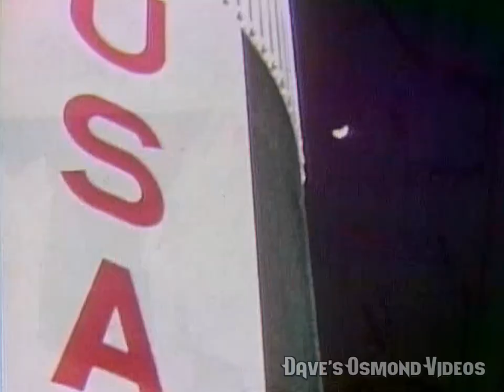Marie Osmond Moon Medley With Bob Hope & Special Segment With Neil Armstrong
9/19/1983. Marie sings a medley of songs about the Moon with Bob Hope. Neil Armstrong talks about being the first person to walk on the Moon.